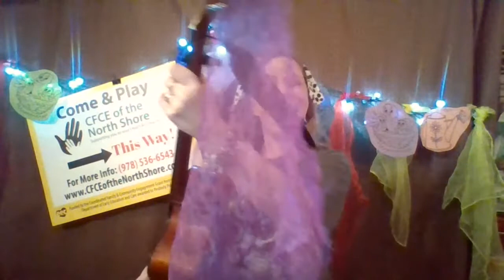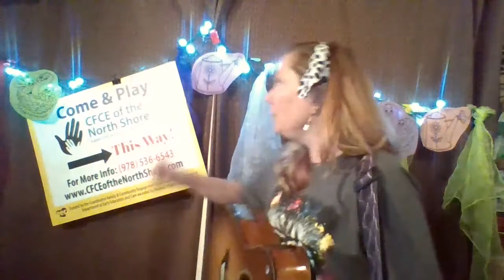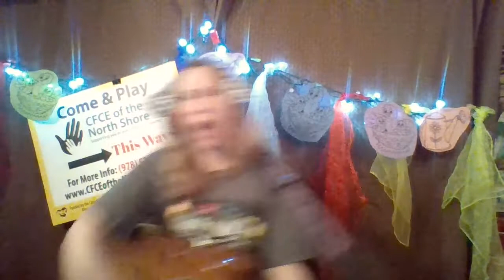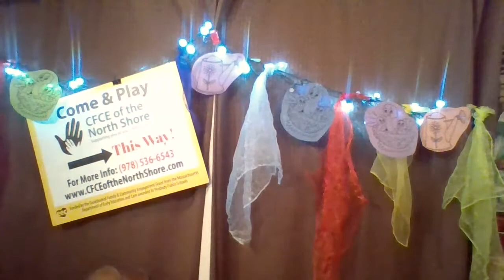CFCE of the North Shore - Music and Movement with MaryBeth